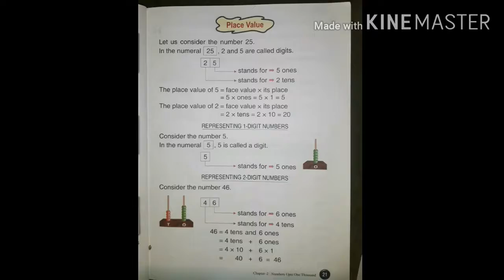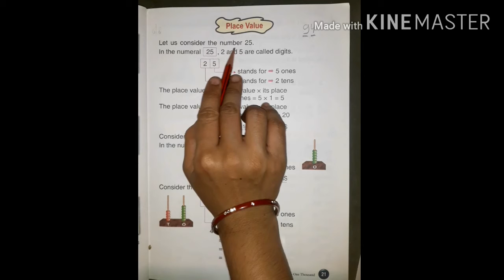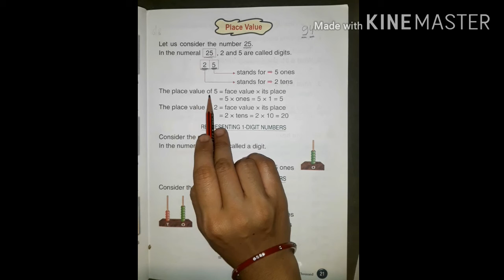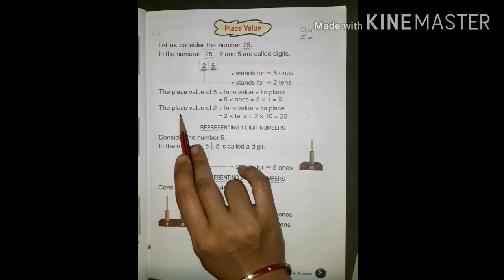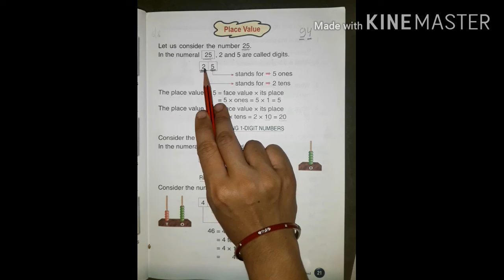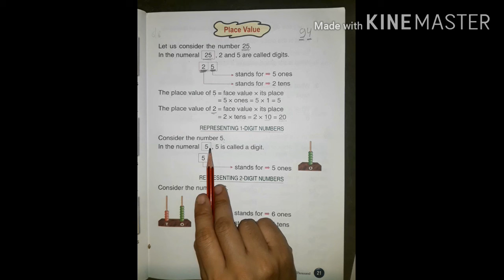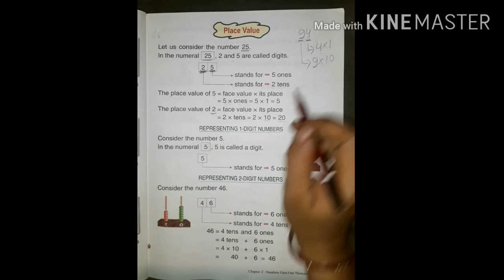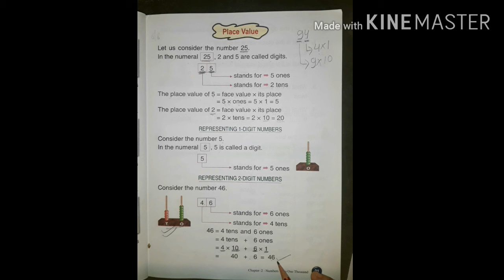Class 2 Maths 06 August